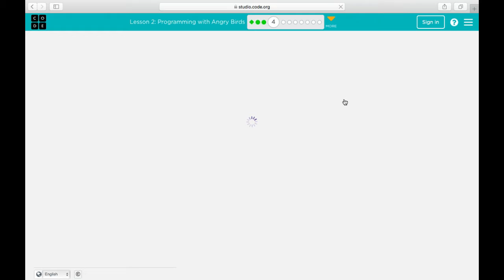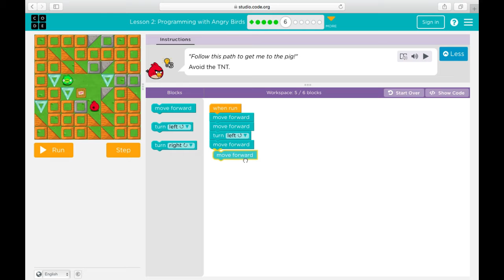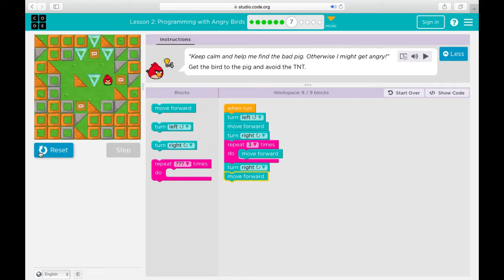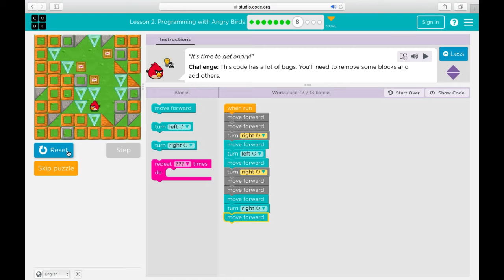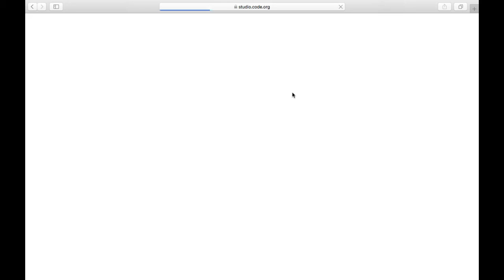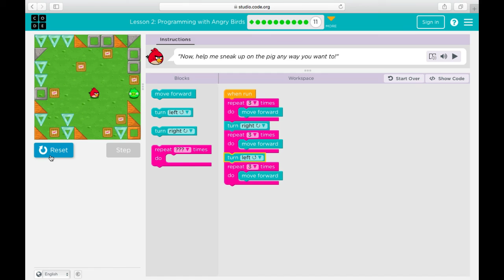code.org || Express course (2020) || lesson 2 || Programming with Angry birds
I will share about my experience and also in playing games.